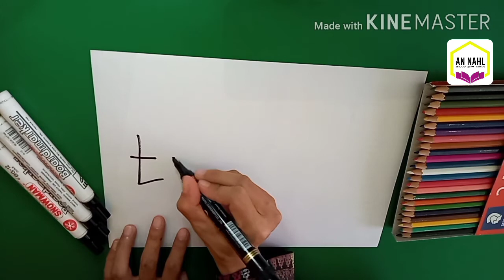SENTRA BAHASA KELAS 1 SD TEMA 1 SUBTEMA ANGGOTA TUBUH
Assalamu'alaikum Wr.Wb..
Alhamdulillah, saya senang dan bersyukur teman-teman mau meng-klik channel ini..
Pada video ini berisi tentang

Semoga channel ini bermanfaat untuk semuanya..
Wassalamu'alaikum Wr.Wb..